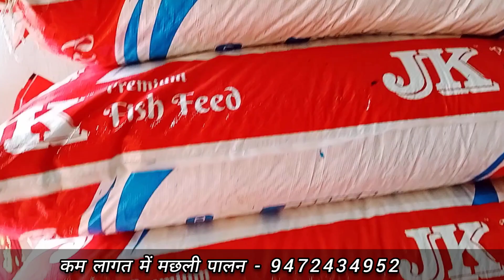छोटे तालाब वाले ऐसे करें रोहू कतला मछली पालन || कम समय कम लागत अधिक मुनाफा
छोटे तालाब वाली मछली पालक का अगर चाहते हैं कि वह रोहू कतला मछली पालन करें तो यह वीडियो पूरा देखें
fish farming and seeds - 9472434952